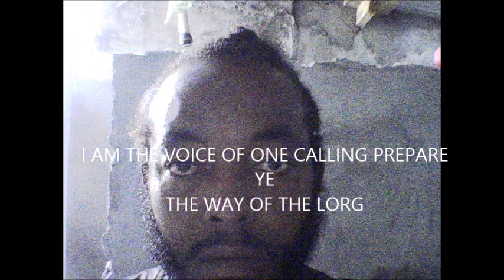MANY ARE CALL YET FEW WILL BE CHOSEN. TO BE CHOSEN BY GOD IS BETWEEN YOU AND GOD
I AM PROUD TO BE  CHOSEN